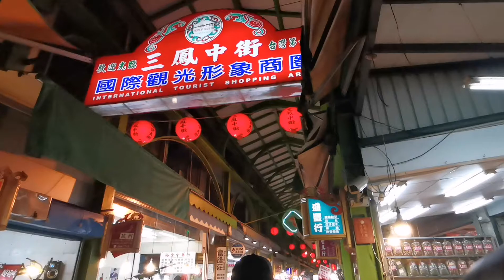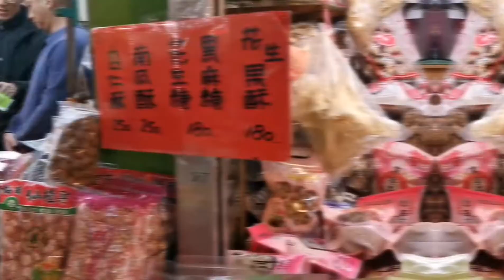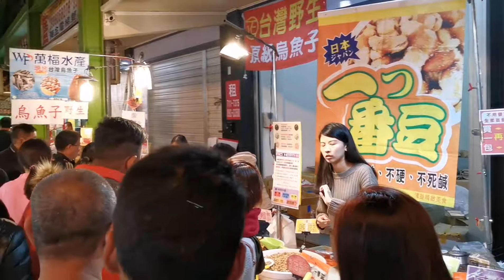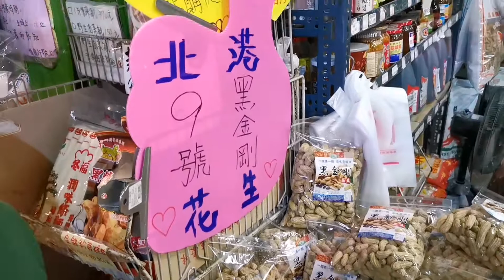20200119高雄三鳳中街 年貨大街